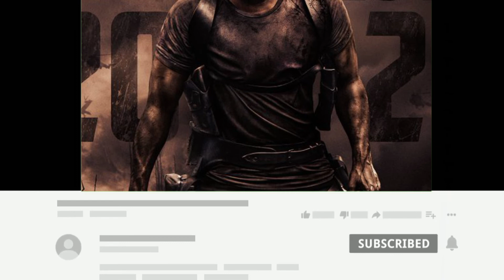Release date of Salaar | Prabhas |Shruti Haasan | Prasant Neel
Salaar leaked footage

Salaar The Saga Biggest Announcement